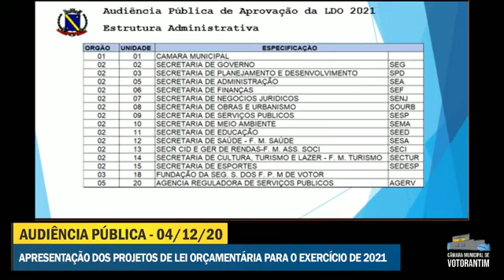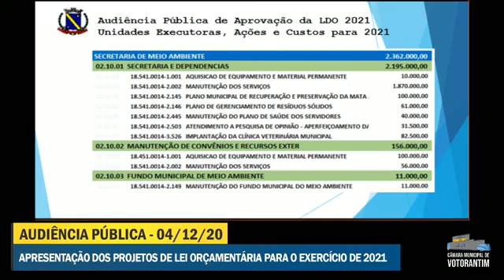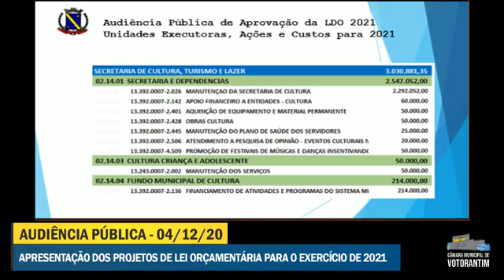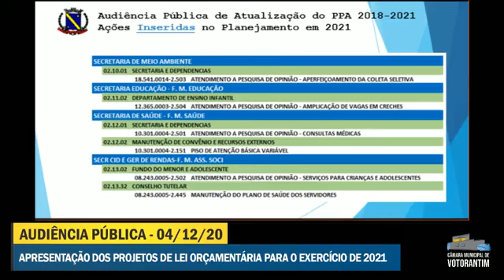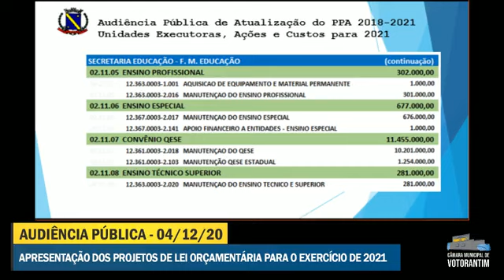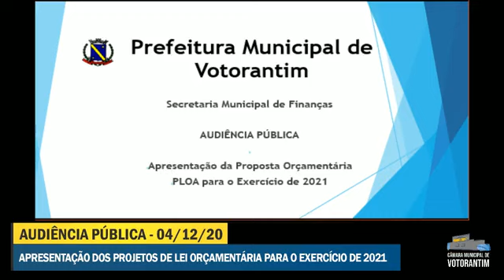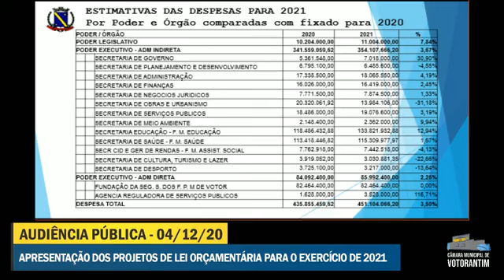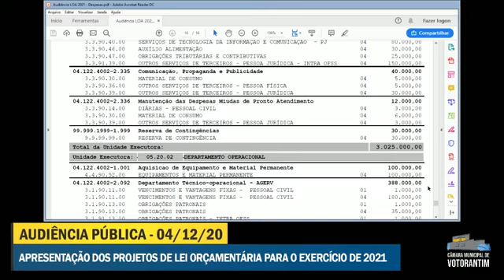Audiência Pública: Apresentação dos Projetos de Lei Orçamentária para o exercício de 2021 - 04/12/20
Aconteceu nesta sexta-feira (4/12) na Câmara, a segunda rodada de audiências públicas com o objetivo de apresentar as diretrizes orçamentárias para o município no ano de 2021. O encontro foi presidido pelo vereador Luciano Silva (DEM) e as informações foram apresentadas pela Secretária de Finanças (SEF), Jéssica Russo de Camargo Teixeira e pela Diretora de Departamento de Planejamento e Controle Orçamentário da SEF, Wilma Aparecida de Cristo.
Por conta das exigências sanitárias referentes ao controle e prevenção à proliferação do coronavírus, as audiências foram transmitidas em tempo real na página oficial do Facebook da Câmara Municipal. O presidente da sessão abriu espaço para questionamentos realizados online pelos munícipes que acompanhavam a apresentação.
Nesta audiência, esteve presente a prefeita eleita, vereadora Fabíola Alves (PSDB), e seu vice-prefeito, Rodrigo Kriguer e assessores.
De acordo com o Projeto de Lei de Diretrizes Orçamentárias - LDO, para o exercício 2021, está estimado na consolidação geral, a despesa estimada de R$ 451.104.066,20. As pastas com maiores são Saúde, com R$ 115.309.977,9 e Educação com R$ 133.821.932,88. Comércio e Serviços contará com R$ 154.829,35 em recursos e a pasta de Trabalho com R$ 16.000,00. O Legislativo deve receber R$ 11.004 milhões. Já as alterações realizadas na no Plano Plurianual - PPA, mostraram apenas quais ações foram inseridas ou excluídas do Planejamento 2021.

Audiência de quarta-feira

Na quarta-feira (2/12), a reunião também foi presidida pelo vereador Luciano Silva (DEM) e contou com a participação dos vereadores, Mauro do Materiais (PTB), Ita (Cidadania) e assessores dos vereadores Pr. Dr. Luiz Carlos (PSL) e Fabíola Alves da Silva Pedrico (PSDB). Os vereadores Pissinato (PSDB) e Zelão (PT) enviaram justificativas para a ausência.

Finalidade da LDO

A principal finalidade da LDO é orientar a elaboração dos orçamentos fiscais e dos investimentos do Poder Público.  Define as metas e prioridades do governo, ou seja, as obras e serviços a serem realizados no ano seguinte. Também estabelece as regras que deverão ser observadas na formulação do Projeto de Lei Orçamentária Anual pelo Poder Executivo - LOA, na sua discussão, votação e aprovação pelo Legislativo, bem como na posterior execução pelo executivo.
A apresentação do Projeto de Lei de Diretrizes Orçamentárias – LDO é previsto em lei e tem o objetivo de estabelecer parâmetros para alocação dos recursos no orçamento anual, garantindo, dentro do possível, a realização das metas e objetivos contemplados no PPA – Plano Plurianual.